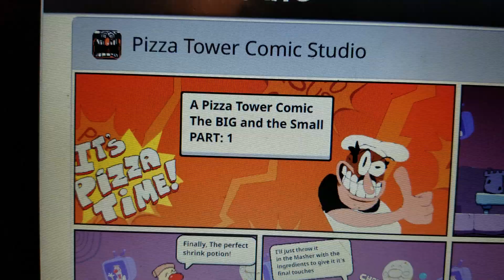A Pizza Tower Comic/ The BIG and the Small Part: 1